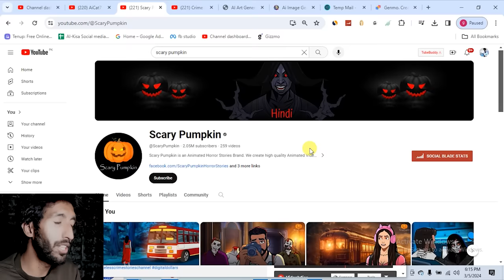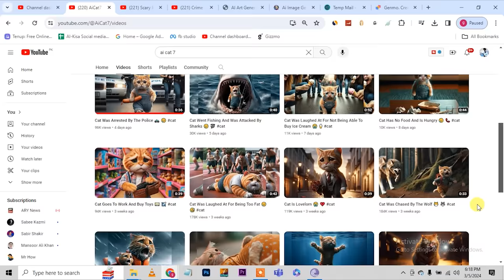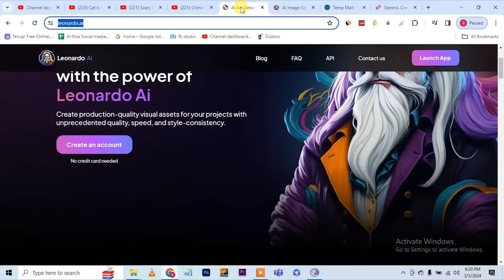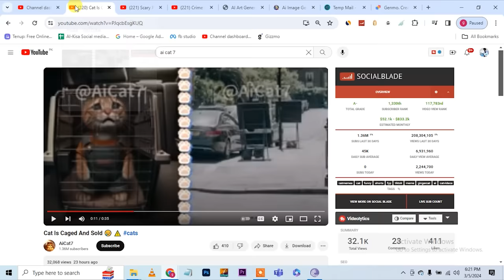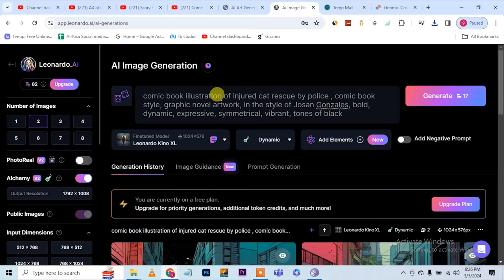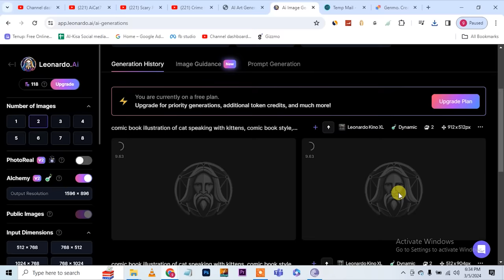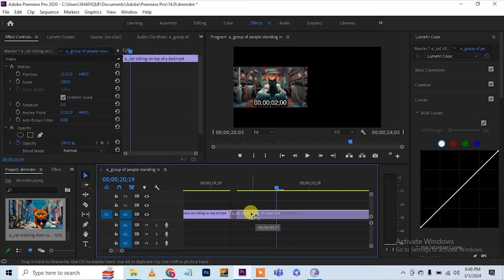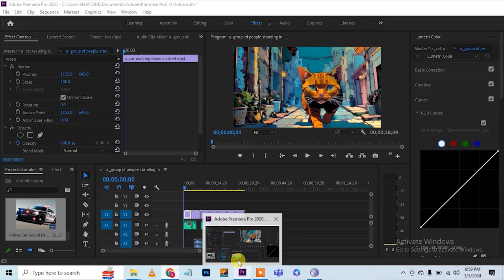Copy/Paste Work , How to earn from youtube By Youtube AI Automation